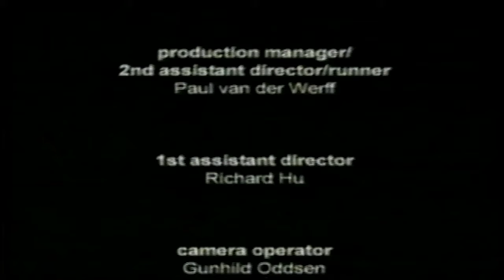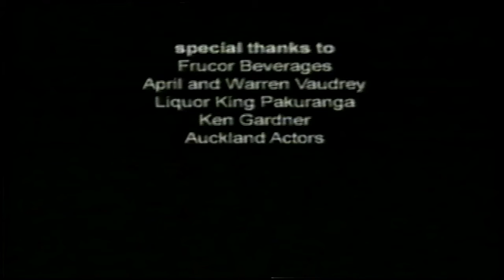Sirens (2002)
A girl turns to her friends in a time of need.